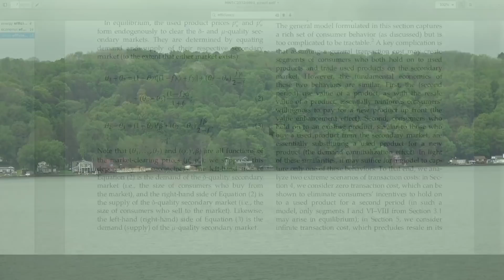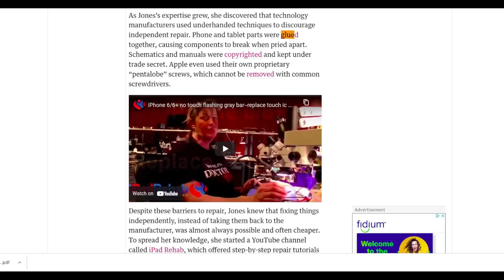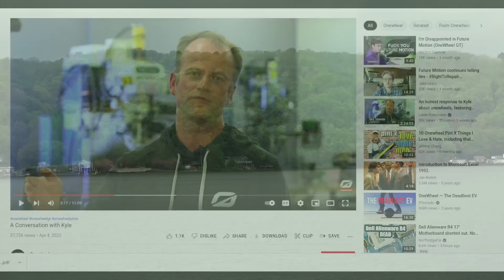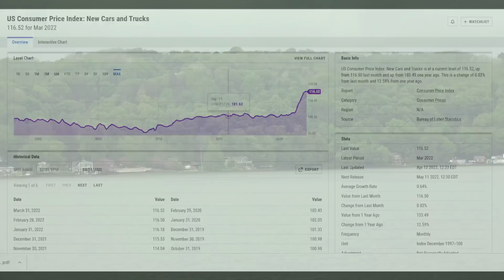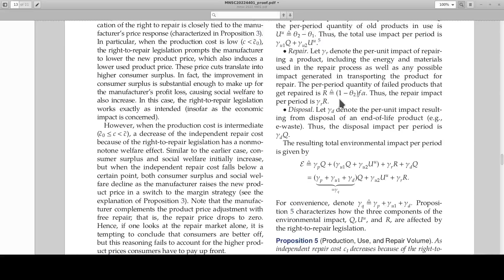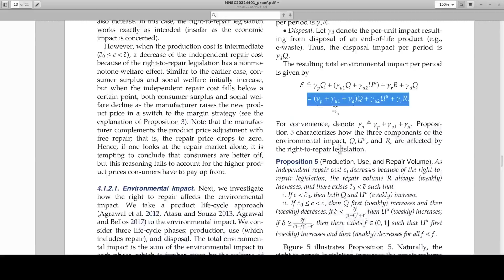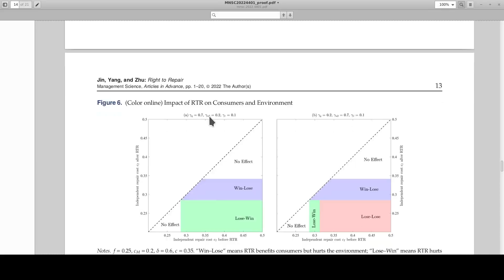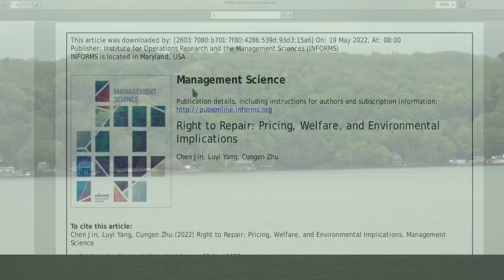study discusses harmful effects of Right to Repair to environment, consumers, and electronics prices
👉 TOOLS USED:
✓ Soldering Irons:

› Bitcoin: 1EaEv8DBeFfg6fE6BimEmvEFbYLkhpcvhj
› Bitcoin Cash: qzwtptwa8h0wjjawr5fsm0ku8kf40amgqgm6lx4jxh
› Dash: XwQpZuvMvU44JT7C7Uh6xHvkSadzJw9fMN
› Dogecoin: DKetsoCvwa2hF29ssgUA4Wz4hxT4kj3KLU
› Ethereum: 0x6f6870feb48f08388ee345cf0261e2f03d2fa310
› Ethereum classic: 0x671bfd61ba87edf6365c97cea33d66ba73645510
› Litecoin: LWnbTTAjojZQt68ihFJFgQq3cYHUsTcyd7
› Verge: DFumZ5sMhi3JktLQpsTVtV9xUt3zKDrcZV
› Zcash: t1Ko3FkphQYoQroQc8k2DVk4WKMAbmNR8PH
› Zcoin: a8QdvArHmdRYe1MjiqtP6jDNe6Z4JgnRKZ